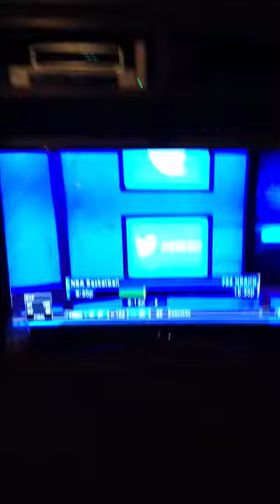Rob Sacre Gangnam style!